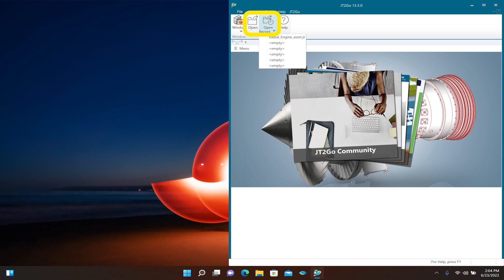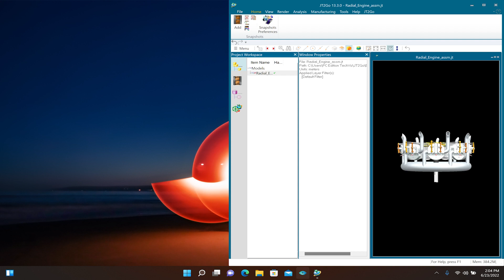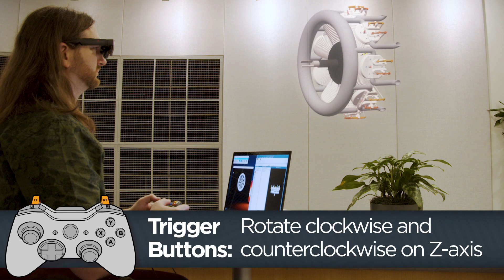View a CAD Model Using TechViz | ThinkReality A3 PC Edition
This video demonstrates how to view a CAD model inside the ThinkReality A3 augmented reality (AR) glasses using the TechViz Controller app and a game controller. The TechViz Controller app must be licensed and installed before it will work with the ThinkReality A3 PC Edition.